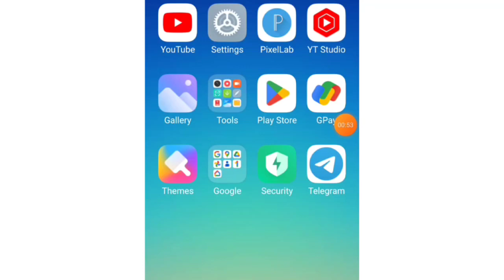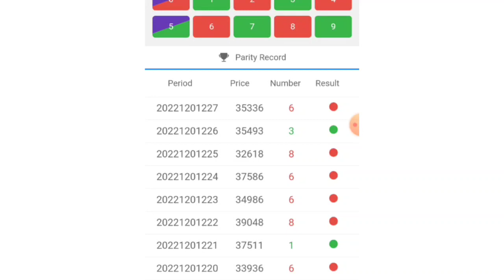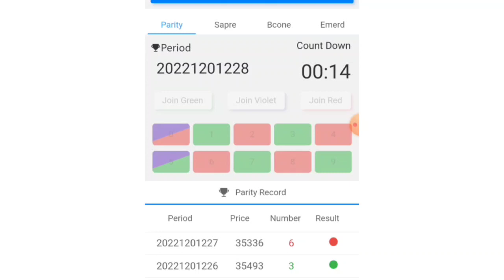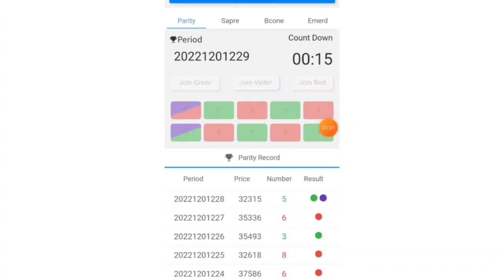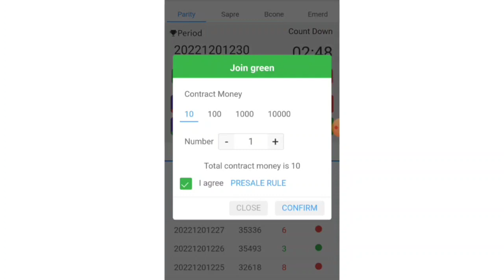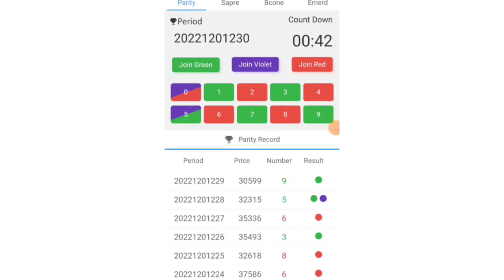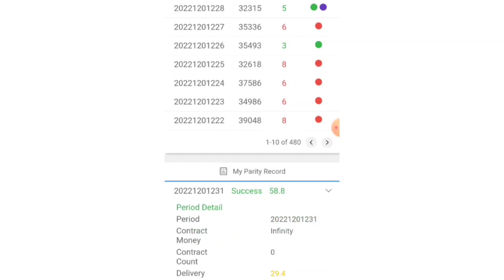100% Live Best Colour Prediction App 2022 | Mantri Mall Tricks | Mantri Mall Winning Trick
100% Live Best Colour Prediction App 2022 | Mantri Mall Tricks | Mantri Mall Winning Trick

App link